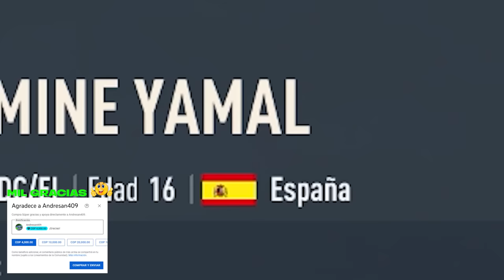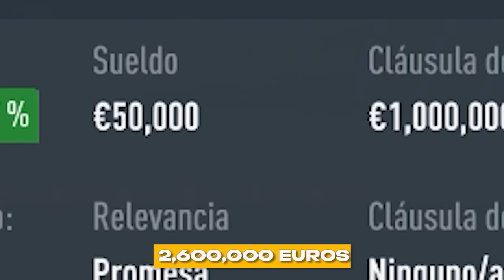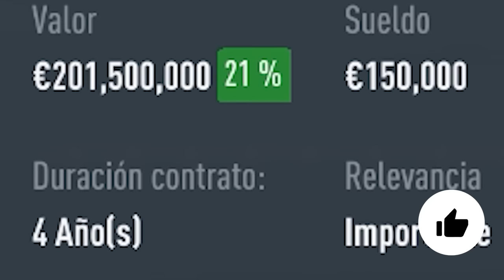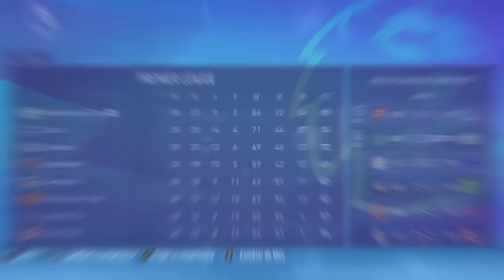Simulo la CARRERA de LAMINE YAMAL FIFA 23 Modo Carrera LITE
En este video simulare la carrera de LAMINE YAMAL por 10 temporadas el en Fc BARCELONA pasando por el Manchester City y la Selección de Española.

✔️𝗙𝗮𝗻𝗣𝗮𝗴𝗲: Andresan409YT